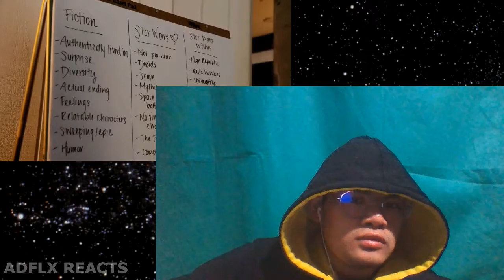Star Wars The High Republic Trailer - ADFLX REACTS